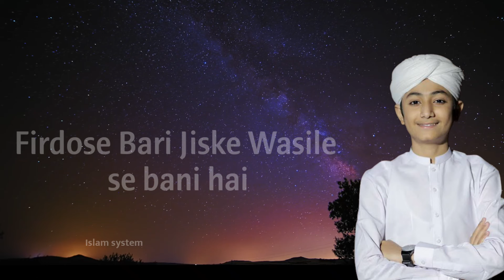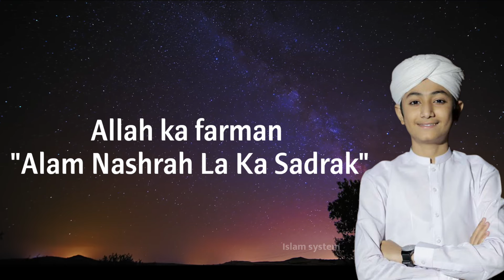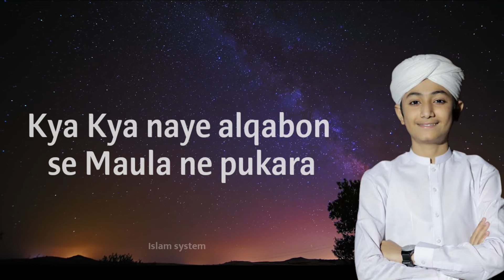New Naat 2022 - Woh Mera Nabi Hai - Naat - Hafiz Mustafa - Beautiful Voice - Islam system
Title : Woh Mera Nabi Hai
Artist : Hafiz Mustafa
Lyricist : Hafiz Mustafa
Editor : Shadab Khan
Production :  Islam system Production

Lycris :

Wo Jiske liye Mehfile Konain saji hai
Firdose Bari Jiske Wasile se bani hai
Wo Hashmi Makki Madaniul Arabi hai
Wo Mera Nabi Mera Nabi Mera Nabi hai..

Ahmad hai Muhammad hai woh Khatme Rasul
Makhdumo Murabbi hai wahi Waali-e-Kul hai
Us par hi nazar saare zamane ki lagi hai

WasShamso Duha Chehra-e-Anwar ki jalak hai
Wallayl saja gaisu-e-Hazrat ki latak hai
Aalam ko ziya jiske wasile se mili hai

Thanks everyone to co-opreate with us, special thanks to artist or there valuable time.